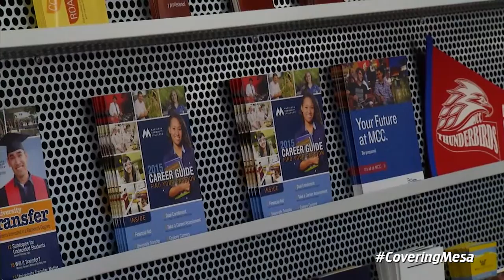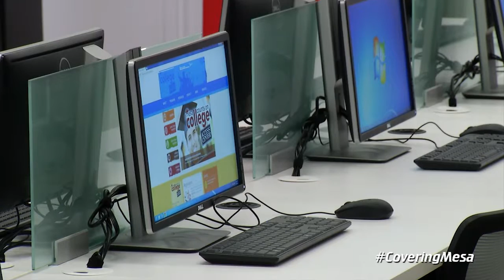Covering Mesa: Access Center Opens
Mesa Counts on College opens a one-stop-shop for all students seeking higher education.  Visit them at 635 E. Broadway Road